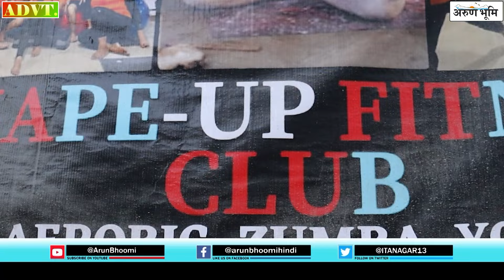Shape-up fitness club introduced new Dance classes in collaboration with Tani Daughter Crew !